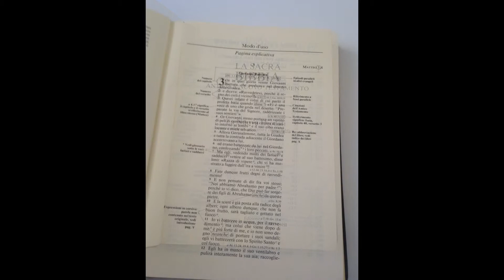La Sacra Bibbia - Italian Language Bible / Black Leather Bound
Leather Bound: 1382 pages
Publisher: LBN (1991)
Language: Italian

La Sacra Bibbia - Italian Language Bible / Black Leather Bound - Antico e Nuovo Testamento / La Nuova Diodati - Revisione 1991